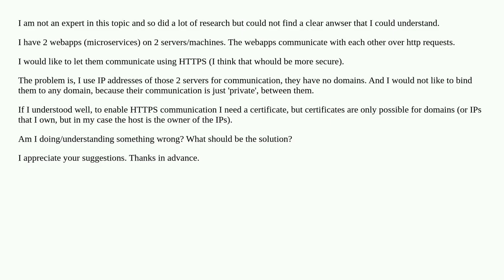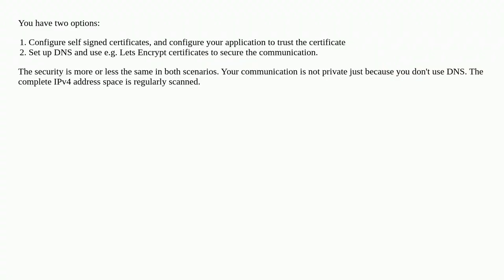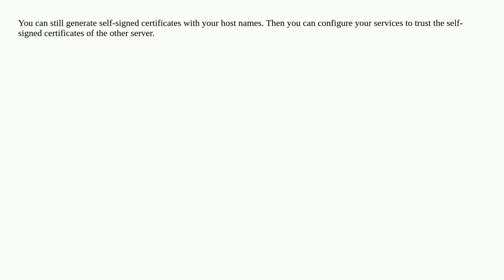How to achieve 2 servers to communicate over HTTPS and IP addresses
A special thanks goes out to the community